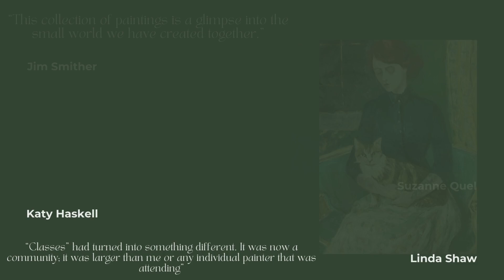Not Just a Painting Class -An Exhibition by Robin Caspari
Description:

The painting classes that have been taking place on Robin Caspari’s scenic farm aren’t just art classes anymore.  They have morphed into an artistic community.  There is a feeling in the air that is openly acknowledged, a duty to create, and the group speaks louder than the individual.   The gathering has a soul all its own, and this has propelled each individual into a deeper understanding of the search for artistic freedom, potentiality and capacity.  On a regular basis, new students emerge, and old ones pass on, but there is never a skip in the step, never an interruption in the rhythm.  All is one, and one is all. It is a truly magical experience.